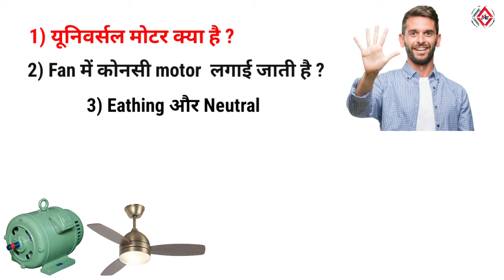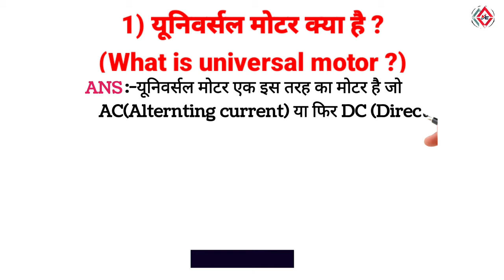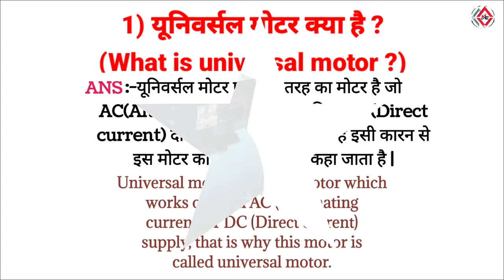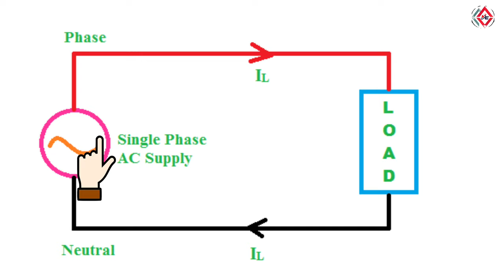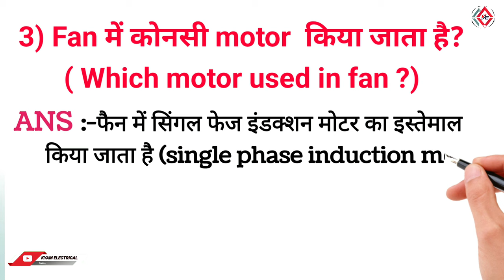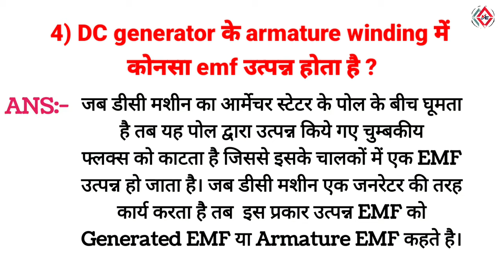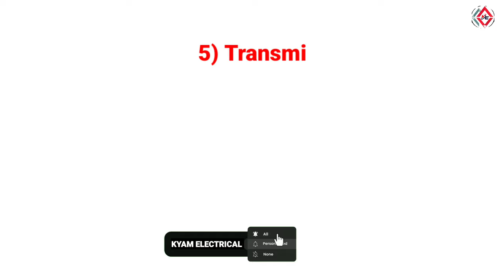Electrician Interview Question Answer in Hindi | electrical basic interview questions and answers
electrical technician interview questions in hindi - electrical engineering important question and answer - KYAM ELECTRICAL

Dosto Aaj Ki Is Video Me Maine Aapko important basic electrical interview questions and answers Btane Ki Kosish Ki Hai Or Kuch electrical tips jaise what is mcb, mcb and fuse difference, how we select correct cable size, electrical industries work and Electrical interview questions answers Share Kiya Hai Umeed Hai Aapko Ye Video Bahut Pasnd Aayegi (hindi)

इलेक्ट्रिकल से जुडी पोस्ट हिन्दी मे पढ़ने के लिए हमारी KYAM ELECTRICAL को गूगल पर सर्च करे।

What are the basic questions asked in electrical Interview?
Basic electrical interview questions
1: Define the term electrical engineering? ...
2: Define the principle of motors? ...
3: What is an electric shock? ...
4: How can one protect themselves from an electric shock? ...
5: What will resistances connected to a source of voltage in series do? ...
6: Define Ohm's law?
Electrical safety tips for kids
Never put fingers or other objects in an outlet.
Keep metal objects out of toasters.
Never use anything with a cord or plug around water.
1. Electrical interview question and answer in hindi.
2. electrician interview question and answer in hindi.
3. electrical interview in hindi.
4. job interview in hindi.
5. electrician technician work.
6. electrical supervisor interview.
7. iti electrician jobs.
8. iti electrician interview questions in hindi.
9. Basics Electrical Engineering  Interview Questions in hindi.
10. iti Electrician Questions with Answer.
Electrical basics Interview question and answer | Electrical Interview | Electrical Technician

Queries Solved:
1) basic electrical interview tips
2) electrical engineering questions in hindi
3) electrical technician job question
4) Basic electrical knowledge
5) electrician theory
6) electrical video in hindi
7) electrical safety tips in hindi
8) electrician working knowledge in hindi
9)Eathing और Neutral में क्या अंतर है ? (What is the difference between Earth and Neutral ?)
10)DC generator के armature winding में कोनसा emf उत्पन्न होता है ?
11)Transmission  किये जाने वाले केबल के कितने प्रकार होते है ?(Types of cables used in transmission line
12) Fan में कोनसी motor  किया जाता है ?( Which motor used in fan ?)
dc motor,
motor,
ceiling fan में किस प्रकार का motor उपयोग किया जाता है,
transmission line,
transmission lines,
losses in transmission lines,transmission,
types of transmission lines,insulator in transmission line,
how many type of transmission line,
ferranti effect in transmission line,
fault in transmission line,
why humming sound occurs in transmission
how to find kv of transmission line,
identify of transmission line voltage,
how to identify kv of transmission lines,
transmission line types,
transmission vs distribution line
fan motor,electric motor,
induction motor,
which motor is used in ceiling fan,
ac motor,
which motor is used in ceiling fan and why,
which type of motor is used in ceiling fan,
which motor is used in train,
motor used in ceiling fan,
motor used in ceiling fan is,
the motor used in ceiling fan is
type of motor used in ceiling fan,
dc motor fan,
motor brush,
how to varnish in motor coil